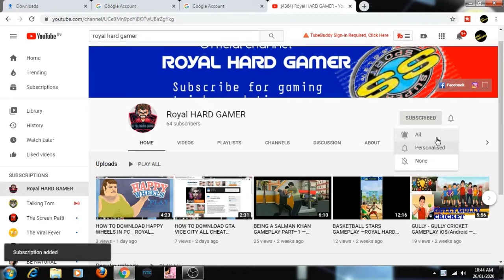IND VS PAKISTAN MATCH GAMEPLAY - ROYAL HARD GAMER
cricket 07 commentary
EA cricket 2007 commentary

CRICKET 2007 video PC Game
gaming a decade ago